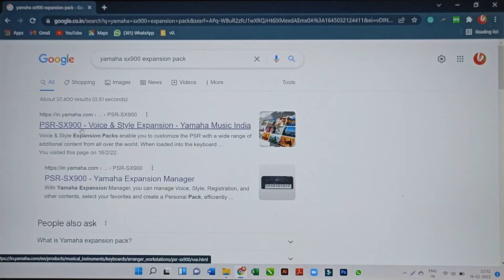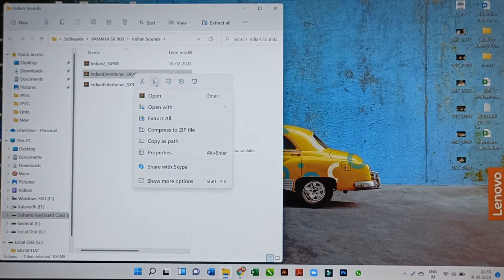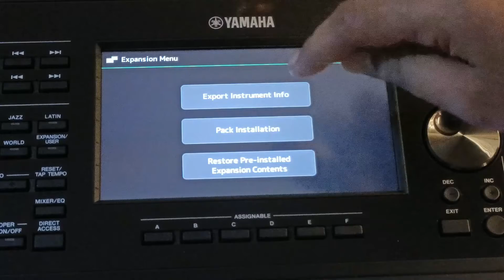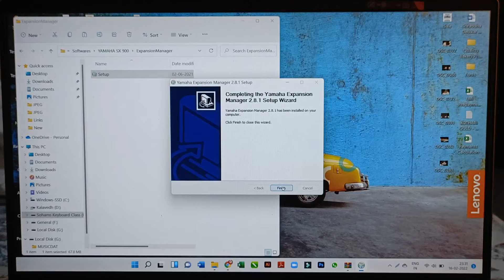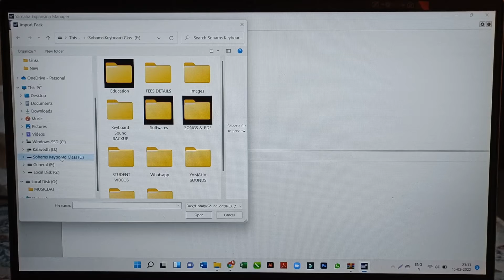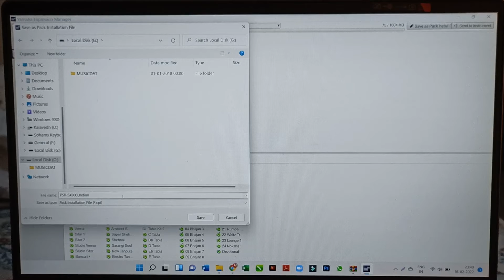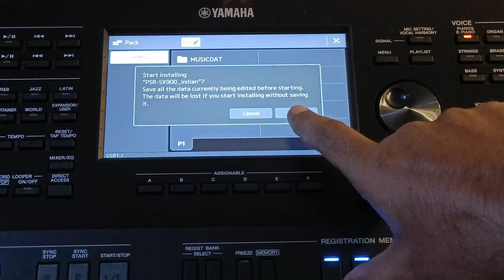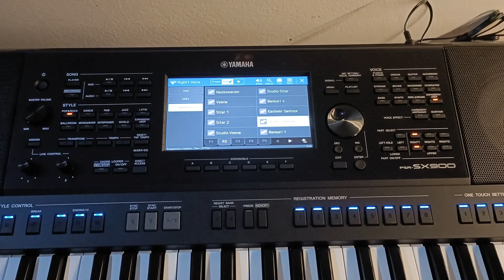Yamaha SX 900 / 700 / 600 | How to Install Expansion Pack in - By Soham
I have only one motto: Develop the Sounds as much as Original Acoustic Instruments in Keyboard. & Help Beginners & Keyboardists to develop their sounds... That's it.!!

🔥 Video Credits:
Instrument : YAMAHA PSR SX 900
Keys : Soham
Video Editing : Soham